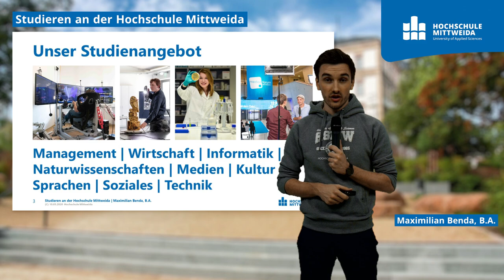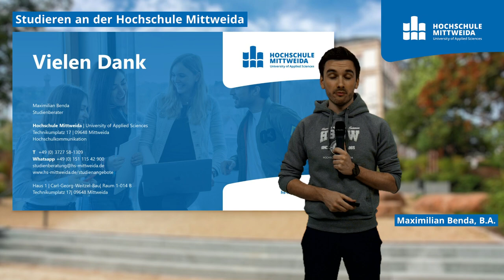Studieren an der Hochschule Mittweida: Innovative Studiengänge, Praxisbezug und beste Betreuung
"Mittweida ist kein Ort, vielmehr ein Gefühl" hat ein Student über unsere Hochschulstadt in einem Lied gesungen. "Mittweida ist, was du draus machst" lautet ein geflügeltes Wort unserer Studentinnen und Studenten.

Die Hochschule Mittweida ist anders als viele Unis. Hier erwirbst du fundiertes Theoriewissen und wendest es schon während du studierst in praxisnahen Projekten an. Ob Management, Informatik, Naturwissenschaften, Medien, Soziales oder Technik - einen für dich passenden Studiengang findest du an der HSMW definitiv. Was du über uns wissen solltest, erklärt dir unser Studienberater Max Benda.